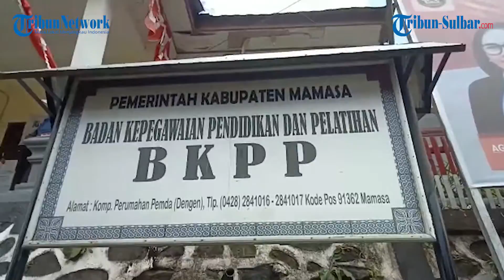Jadwal dan Syarat SKD P3K & CPNS Mamasa, 2 000 Pendaftar Wajib Membayar Rapid Antigen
TRIBUN-SULBAR.COM, MAMASA - Pemerintah Kabupaten Mamasa, Sulawesi Barat, merekrut Pegawai Pemerintah dengan Perjanjian Kerja (P3K) dan CPNS sebanyak 1.454 orang.

P3K sebanyak 1.373 orang, khusus tenaga fungsional guru SD dan SMP.

Selanjutnya, CPNS 81 orang. Terdiri dari 42 tenaga kesehatan, formasi dokter, bidan maupun perawat dan 39 tenaga penyuluh pertanian.